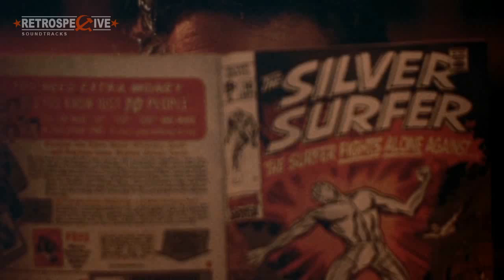Jerry Lee Lewis - Breathless (Breathless) (1983)